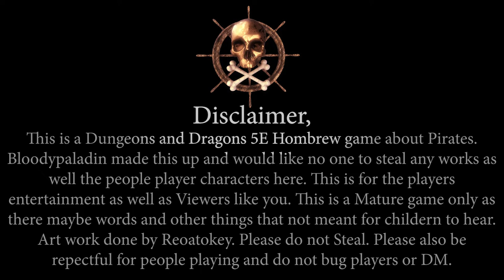Beyond the Horizon | Episode 01 | Dreadstraits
This is a Homebrew D&D of Pirate game called Beyond the Horizon. This is for fun, please do not steal artwork, story, or anything you might see here and enjoy.

Artwork:
Reoatokey did most if not all of the hand-drawn artwork profile pictures you have seen.

Bloodypaladin (DM)
Roll20: